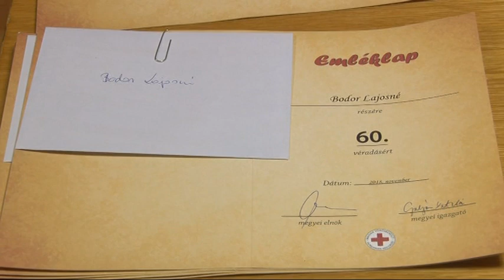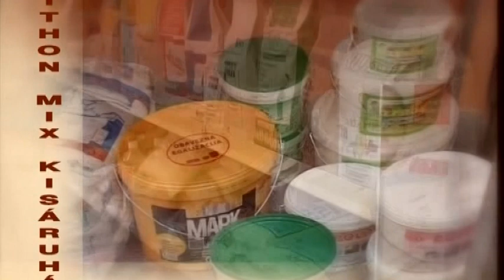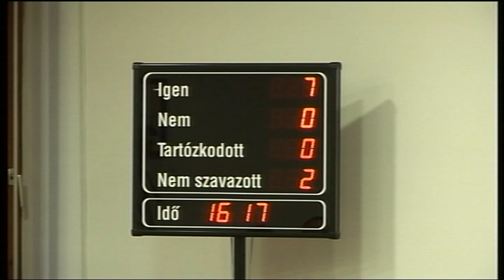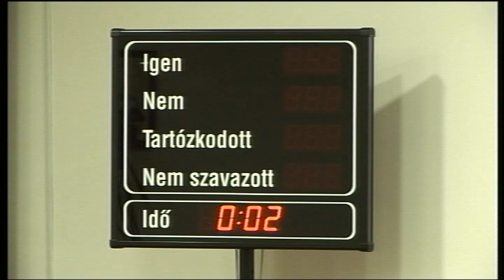Cikádor magazin - Bátaszék 20181203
Cikador magazin - Bátaszék